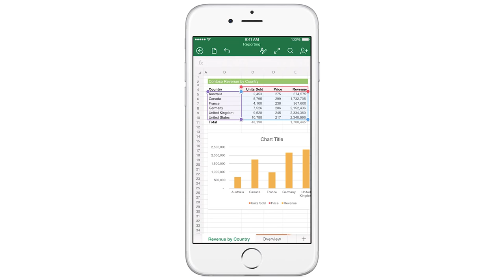Excel for iPhone – view, create and edit spreadsheets for free